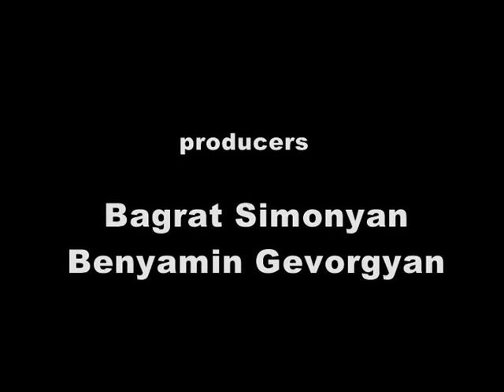Psycho "CONDEMNED" 8:56 film by Bagrat Simonyan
Psycho